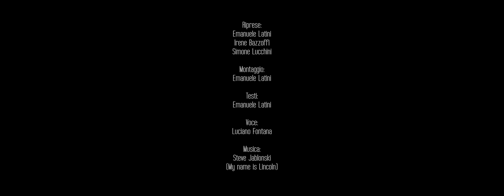Erika e Giampiero - Un giorno per sempre (cinemascope look)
Wedding Film Cinemascope
Riprese: Emanuele Latini, Irene Bazzoffi, Simone Lucchini
Montaggio: Emanuele Latini
Testi: Emanuele Latini
Voce: Luciano Fontana